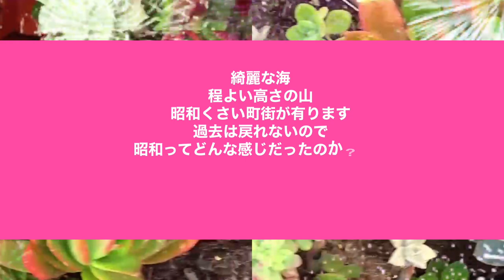【多肉植物】 ほったらかし多肉植物 👀初心者向け多肉植物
年中雨ざらし　ほったらかし多肉　水やりや肥料は思いつきでも元気な多肉植物